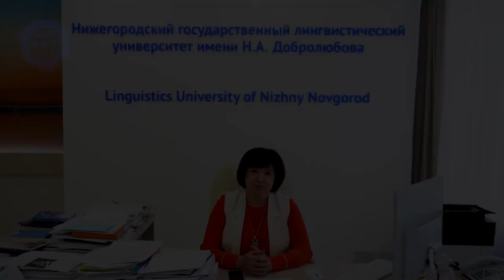Ректор НГЛУ Жанна Никонова приветствует участников ВСОШ по иностранным языкам